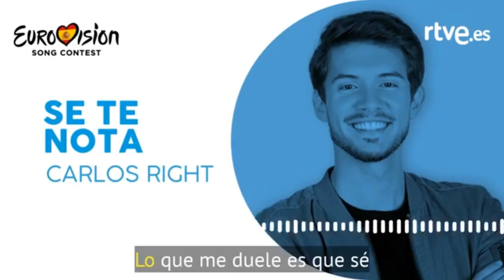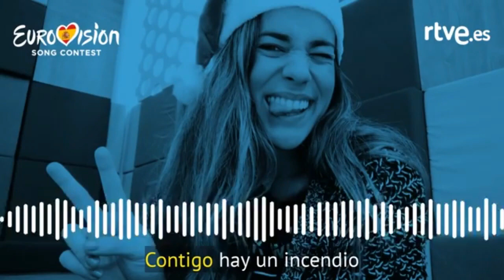My top 20 songs National Selections Eurovision 2019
Albania, Estonia, France, Hungary, Latvia, Spain, Switzerland were the options